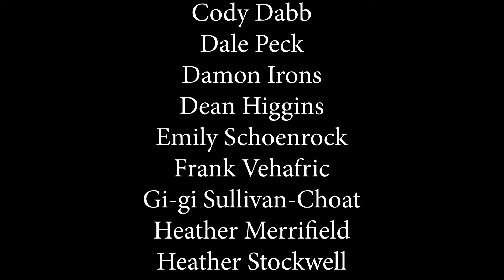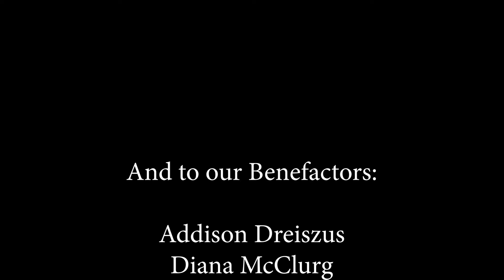"Look at the Toes"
Two trackways are found near each other, and three casts are made from them.  A great day.